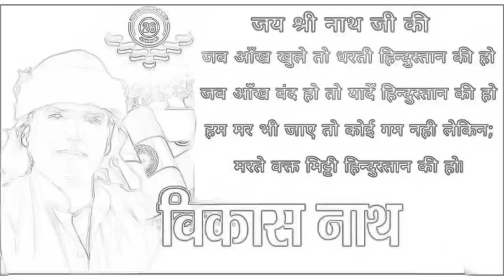Thali Bharkar Lyayi r Khichado(थाली भरकर ल्याई खिचड़ों) :- vikash Nath Ji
jai shree nath ji,
nath ji,
nath ji bhajan,
nath ji mahraj,
rajasthani bhajan,
marwadi bhajan,
nath ji bhajan,
nath bhajan,
bhajan nath ji
vikash nath ji bhajan,
rati nath ji bhajan,
kabir rajasthani marwadi bhajan,
bhajan sagar,
nath ji maharaj,
nath ji ke bhajan,
nath ji maharaj bhajan,
marwadi bhajan,
purane bhajan,
nath bhajan rajasthan,
nath ji marwadi bhajan,
old bhajan,